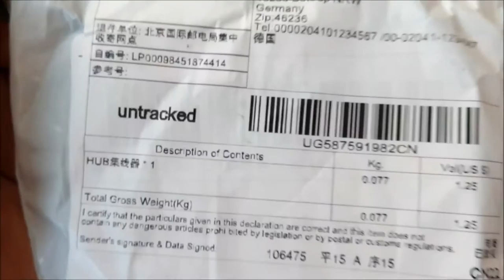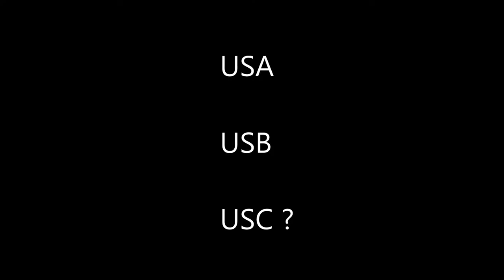Unboxing USB Switch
Auspacken eines USB Switch aus China Bottrop live Cafe Da Rino.
. Hub 4 Port Adapter 5Gbps With On/Off Switch LED Indicator.
Vielen Dank der vielseitigen und großartigen Chinesischen Kultur.
Thank you for the versatile and great Chinese culture.
感謝您的多才多藝和偉大的中國文化。
דאנק איר פֿאַר די ווערסאַטאַל און גרויס כינעזיש קולטור.